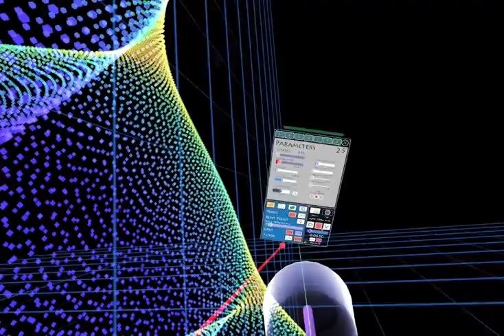Argos Vu Beta 1039 In Flight Editing